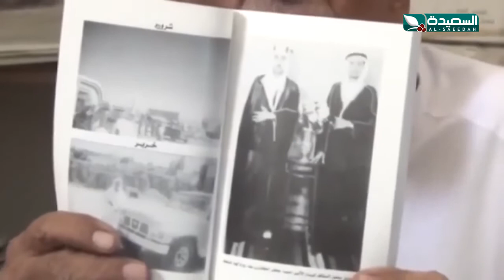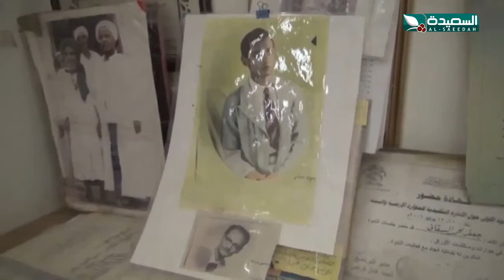جعفر السقاف.. المؤرخ الحضرمي تاريخ حافل بالعطاء ولايزال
جعفر السقاف.. المؤرخ الحضرمي تاريخ حافل بالعطاء ولايزال ، التقرير جزء من برنامج صدى الأسبوع 8 أكتوبر 2021م مع عبدالسلام الشريحي والذي يبث الجمعة في الثامنة والنصف على قناة السعيدة ، السعيدة قناة فضائية يمنية مستقلة تبث على مدار النايلسات عبر التردد : 11900 عمودي